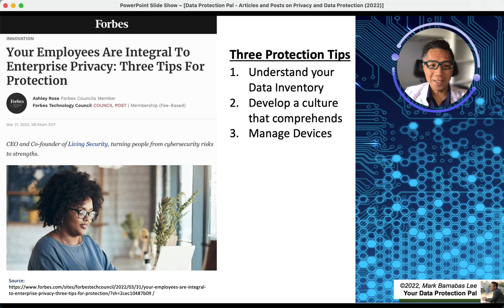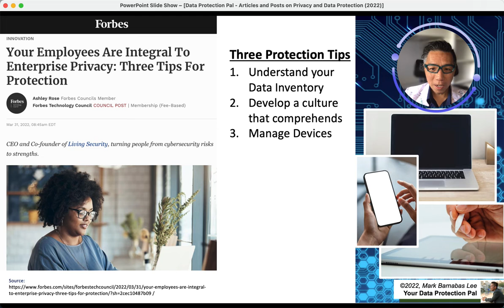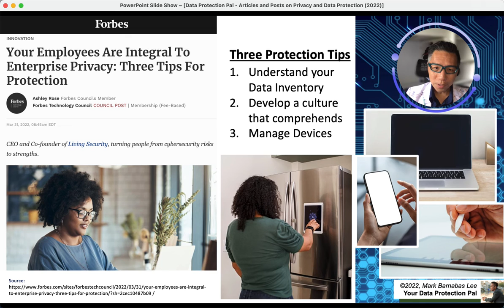Eye on Privacy - Employees are Integral to Enterprise Privacy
You can have the best technology to prevent cyber attacks but there is an integral part that is even more important than the technology you purchase... And that is the vigilance of employees in the organization.

Employees of the organization are indeed the integral piece that keep the data of the organization safe!